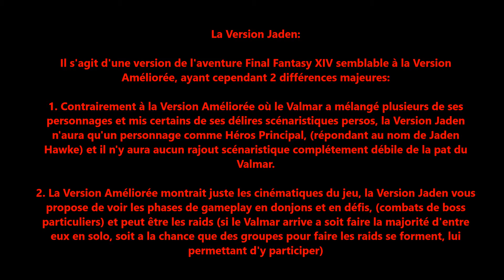FINAL FANTASY XIV (Version Jaden) VOSTFR Ep 19 "Les Méandres de Bahamut!"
Hydaelyn, une planète irisée de bleus et de verts, dotée d'une nature foisonnante et généreuse. Sa richesse héritée de la protection du Cristal-mère, laissait croire à une prospérité sans fin pour tous ses habitants.

À l'ouest d'une immense masse continentale surnommée la Trigée se trouve Éorzéa, une terre que l'on dit aimée des Dieux et forgée par des héros. Les habitants de cette accueillante région ont commencé à écrire leur Histoire, ère après ère.

Mais les jours de félicité et d'innocence devaient bientôt connaître une fin... Une tragédie allait frapper en l'an 1572 de la 6e ère astrale. Garlemald, le belliqueux empire du nord, aspirait à la conquête de l'ensemble du continent.

Contre lui, l'alliance des trois cités-États éorzéennes menait une lutte brave mais désespérée. Hélas l'Empire mit à exécution son projet Météore, et précipita sur Éorzéa une lune tout entière, déchaînant ainsi la puissance du dragon Bahamut, confiné dans l'astre, qui immola par le feu la terre jadis faste.

Ce cataclysme fut nommé septième fléau, concluant sur une note tragique ce chapitre de l'Histoire.

Cinq années ont passé depuis la catastrophe. Éorzéa a survécu de justesse à cette terrible épreuve. Dans ce monde encore meurtri par les cicatrices de la calamité, le peuple s'est relevé, et est prêt à affronter l'adversité qui le guette, pour aller de l'avant envers et contre tout et écrire le chapitre de la 7e ère astrale, l'ère du renouveau.

Les aventuriers foulent une fois encore cette terre défigurée mais vaillante. Que leurs desseins soient couronnés de succès!

Les Valgens, Bienvenu(e)s dans... FINAL FANTASY XIV!